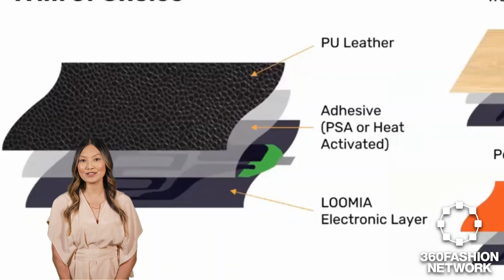AI Transforms Fashion: From Digital Runways to E-Textiles and Universal Income Insights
Explore the latest in fashion and tech, featuring AI's role at China Fashion Week, Sam Altman's UBI study, innovative e-textiles by Loomia, high-demand for VR designers, and Aeon's AI 'smile-rating' in retail. A future of fashion-tech fusion.

Be part of a community that's not just about fashion but about making fashion work for us in an increasingly digital landscape! 👍💬

◾AI fashion
◾ & more!

Keep yourself informed and be prepared to impress at your next conference or meet-up.